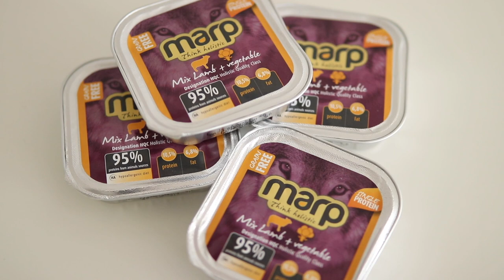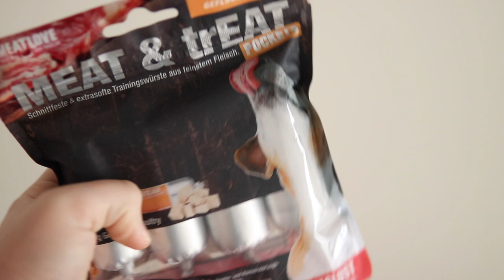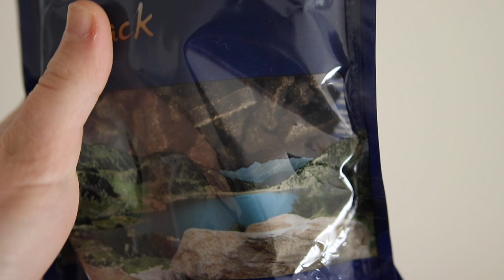PRVNÍ UNBOXING | Zuzu & Já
Dneska to bude náš první unboxing a budeme otevírat velký balíček! Balíček nám poslala v rámci barterové spolupráce firma Spokojený pes a moc jim za to děkujeme! Takže pokud vás zajímá co tam bude tak se určitě dívejte!

Sdílej, lajkuj, odebírej a pomož nám růst! :-)

Nejčastěji kladené otázky:
▪️Videa upravuji v programu IMovie
▪️Natačíme na Canon EOS 200D
▪️Zuzce je 7 let (1.5.2013) mně je 13 let
▪️Zuzka je kříženec